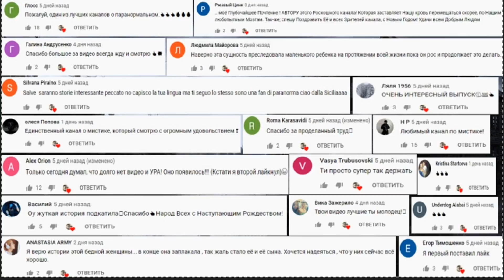СТРАШНОЕ СУЩЕСТВО ПОЯВИЛОСЬ СРЕДИ ИГРУШЕК. СТРАШНЫЕ ВИДЕО. МИСТИКА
В этой подборке, вы увидите 3 жутких мистических видео. Когда призраки или другие сверхъестественные существа отказываются уходить в мир иной после смерти, они остаются в нашем мире, пугая живых людей. Большинство людей считает, что одержимыми призраками обычно бывают только дома, духи или демоны, однако они могут преследовать любой объект – от ювелирных изделий до картин.

Призраки
Ужасы
Паранормальное
Страшные видео
Загадочные существа
Мистика
Интереснейшее
Необъяснимое
На ночь
Призрак
Сущность
Дух
Сверхъестественное